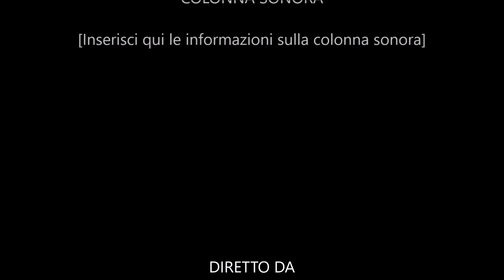MTB RIGHI Trail Bruco Torrette Garbo Strada avvocato up Down fro the righi satan trail 07 10 2023